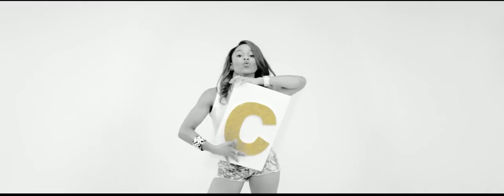Lection - Basadi (Official Music Video)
@lection On Twitter
@iamlection On Instagram